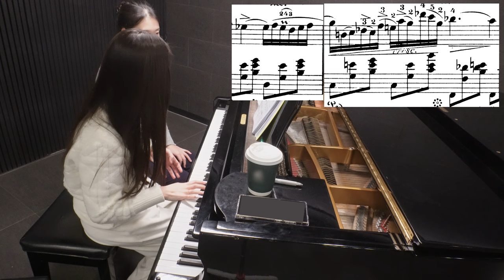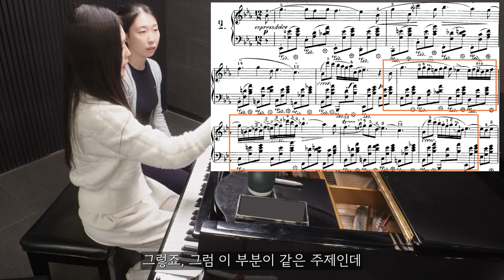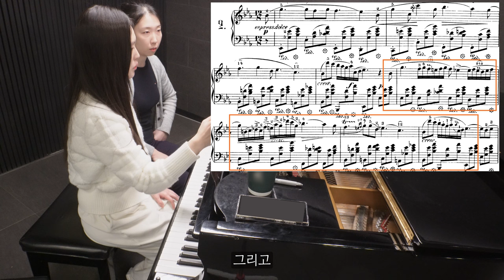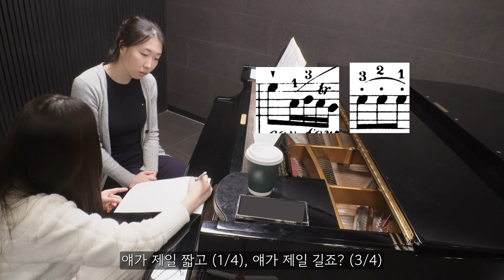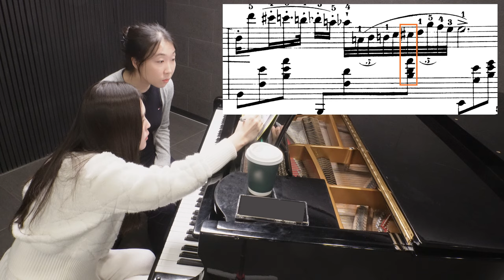22번째 레슨 from 황지은 선생님 / 녹턴 9-2 & 비창 1악장 (2024.03.18)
🎶오늘 배운 곡🎶
녹턴 Op. 9, No. 2 (Nocturne in E-flat major, Op. 9, No. 2)

00:00 녹턴 9-2 레슨 시작
16:33 비창 레슨 시작